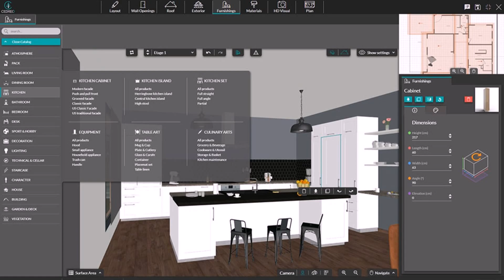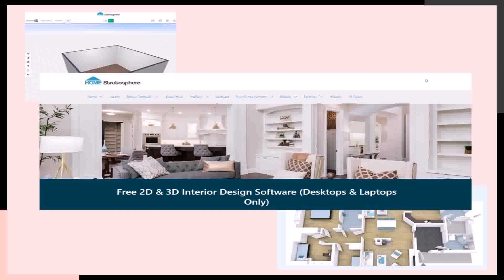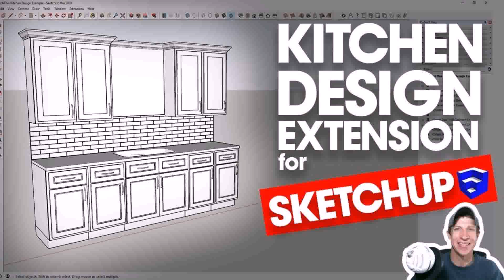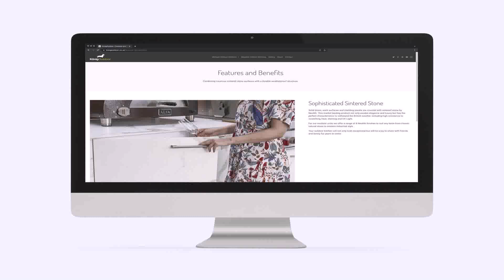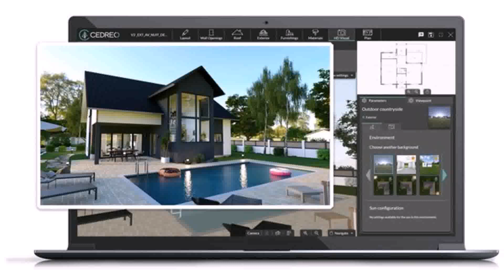Free Software To Design Outdoor Kitchen